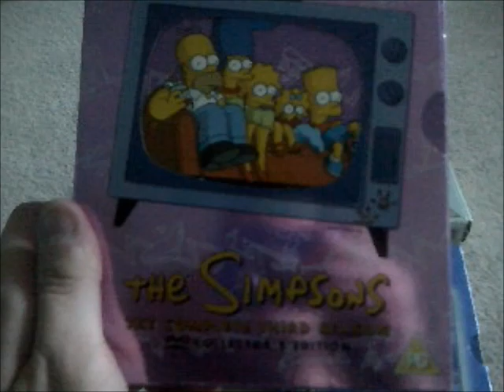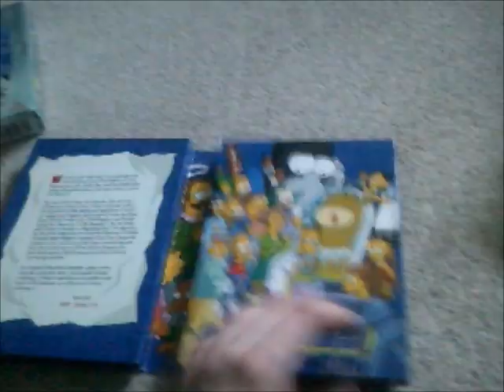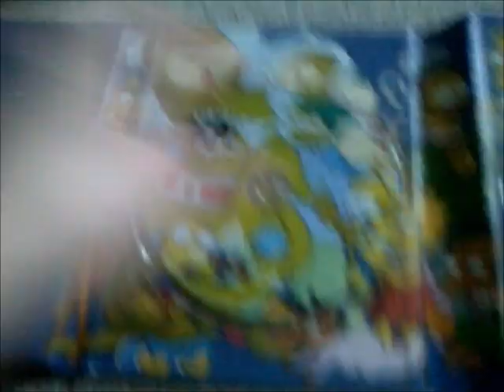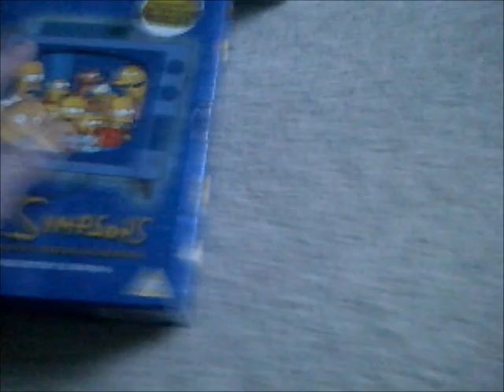My 1st four Seasons of the Simpsons DVD Boxset Collection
This is my Collection of the first four Seasons of the Simpsons on DVD Boxsets.